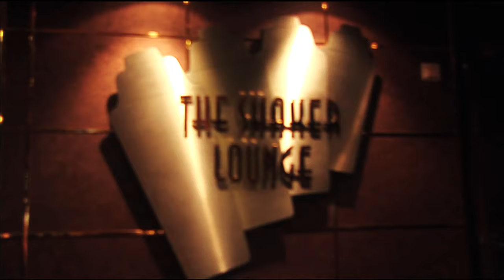Best of MSC Orchestra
On board the luxury MSC Orchestra cruise ship you will be enthralled by the wide spectrum of entertainment facilities - jog on a dedicated track, indulge in a rejuvenating Turkish bath, dine at theShanghai Chinese restaurant, relax in the exotic animal-print Savannah Bar, sumptuous Purple Baror enjoy Hollywood-style glamour in the chic Zaffiro Bar. Try your luck at the Palm Beach Casino, dance the night away in the disco or take in a show at the Covent Garden Theatre, with a programme packed with entertaining shows with music. MSC Orchestra boasts a total of 16 decks, with sauna and whirlpool facilities, a wide choice of restaurantsand cosy family pizzerias. Kids can go wild in the Jungle Adventure playroom whilst teens will quickly feel at home in the Teen’s Club.